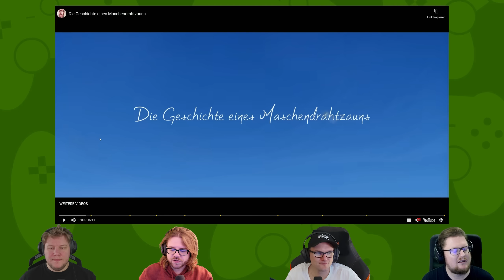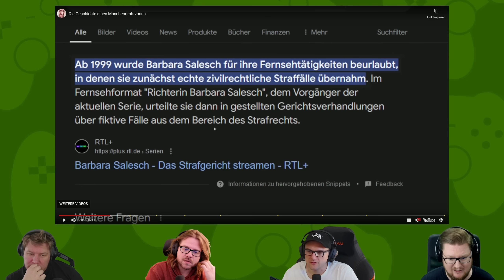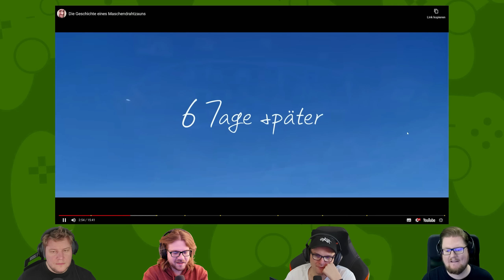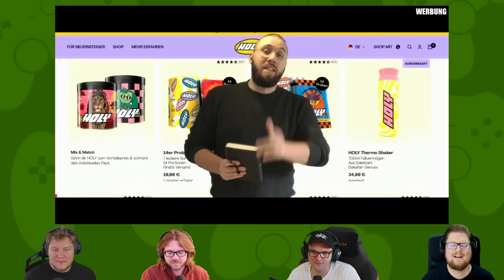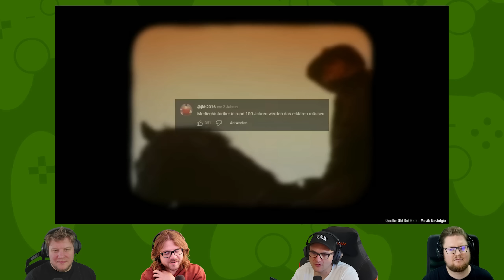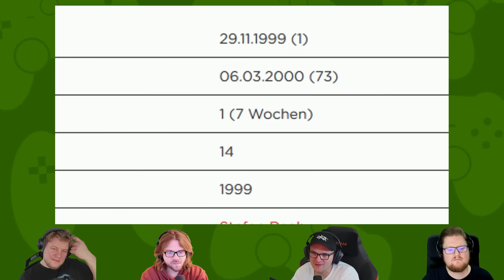React: Die Geschichte eines Maschendrahtzauns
Deutsches Kulturgut

Hauptkanal - Stream-VODs - Best-ofs - Fragen an uns - Merch - PCs - Stühle - Buch - Podcast